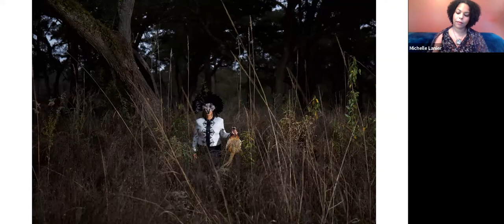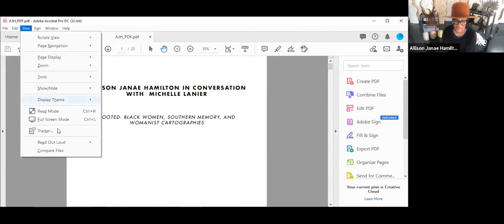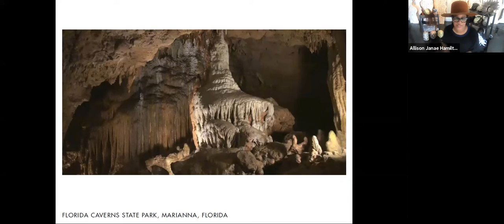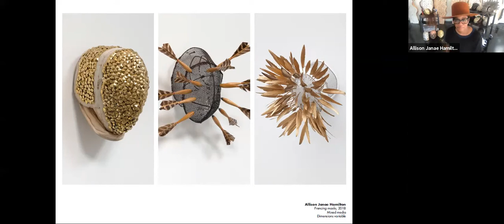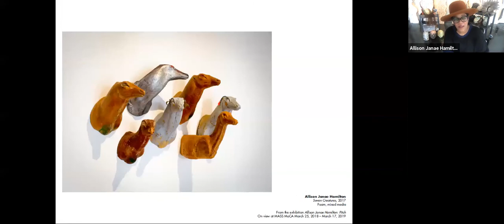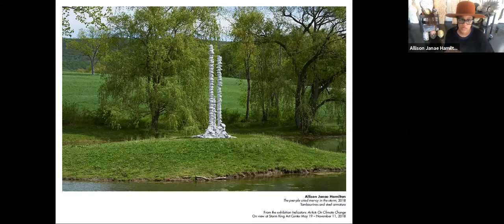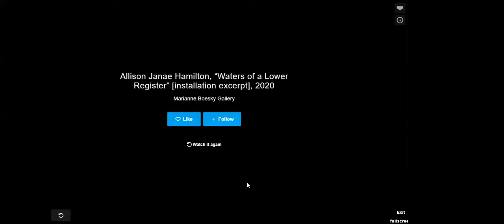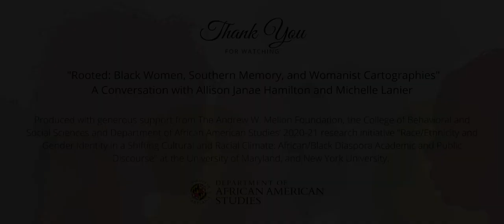Rooted: Black Women, Southern Memory, and Womanist Cartographies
Friday, February 26, 2021, 4:00-5:15 p.m., EST | Online via Zoom

View highlights from The Andrew W. Mellon Foundation-sponsored African/Black Diaspora Research Seminar in the Department of African American Studies’ at the University of Maryland presentation: “Rooted: Black Women, Southern Memory, and Womanist Cartographies”, featuring Michelle Lanier and Allison Janae Hamilton, co-hosted with New York University.

Michelle Lanier and Allison Janae Hamilton discuss their collaborative research and photography project that centers Black women and femmes in the American South by rendering their narratives “visible, audible, legible and autonomous.” Michelle Lanier is an AfroCarolina folklorist, oral historian, museum professional, filmmaker and educator with over two decades of commitment to her callings. Allison Janae Hamilton is a visual artist working in sculpture, installation, photography and video.

Participants:

Sharon Harley, Ph.D., principal investigator, African/Black Diaspora Research Seminarand professor, Department of African American Studies, College of Behavioral and Social Sciences, University of Maryland College Park

Deborah Willis, Ph.D., chair and professor, Department of Photography and Imaging at the Tisch School of the Arts at New York University

Michael Gomez, Ph.D., Silver Professor of History and Middle Eastern & Islamic Studies and founder, Association for the Study of the Worldwide African Diaspora, New York University

Sarah Scriven, project coordinator, African/Black Diaspora Research Seminar and doctoral student, The Harriet Tubman Department of Women, Gender, and Sexuality Studies, University of Maryland College Park

This virtual event was open to the public and broadcasted live via Zoom webinar.